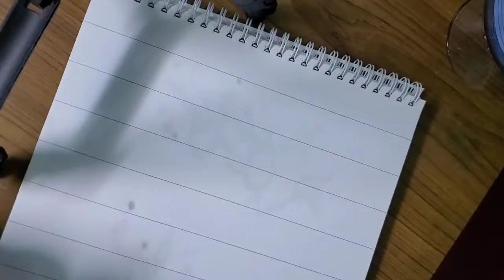Nashra name Calligraphy status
name calligraphy
name status
calligraphy name for all names
calligraphy
arabic calligraphy